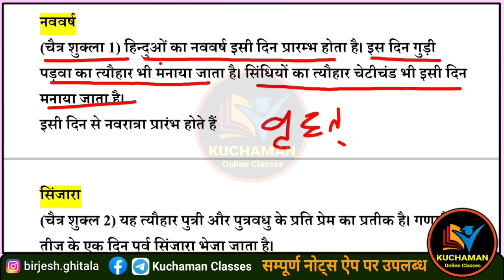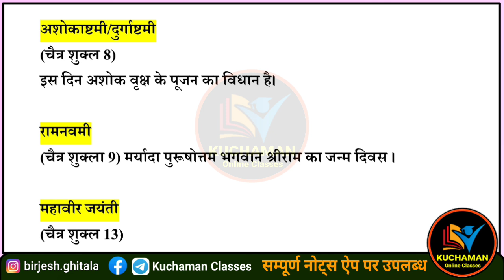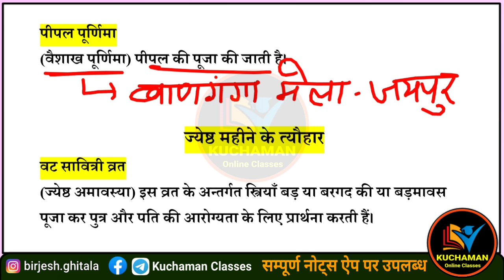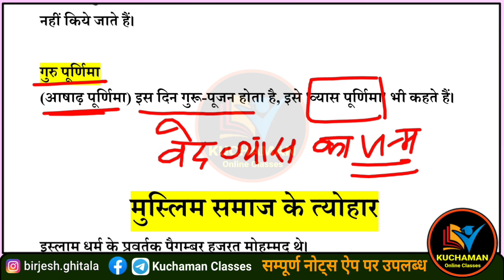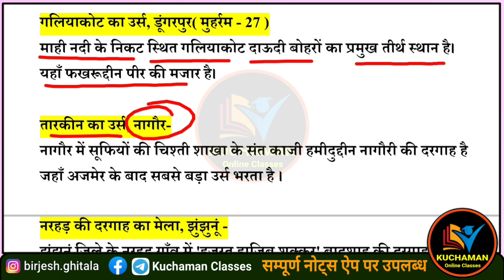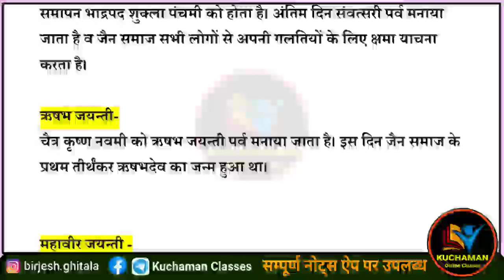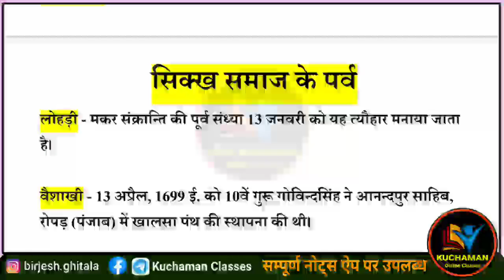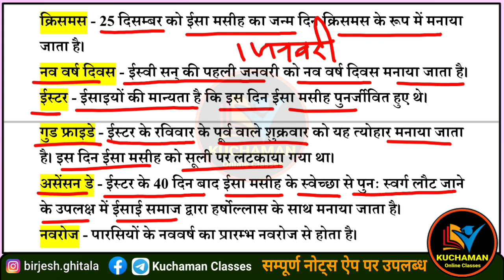अध्यापक भर्ती परीक्षा (REET) राजस्थान कला संस्कृति । राजस्थान के त्यौहार । rajasthan ke tyauhar